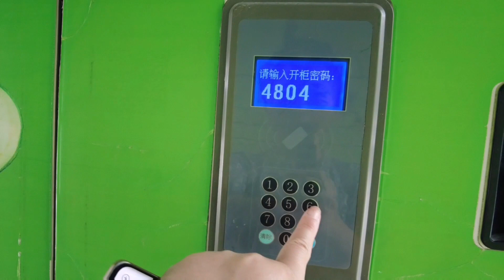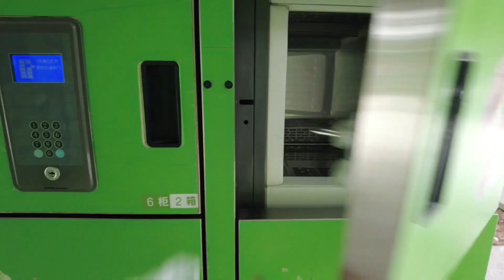老刘刷墙小玳姐抹地 菜场排骨VS食行生鲜 孰好孰差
苏州#苏州话#生活#美食#疫情后